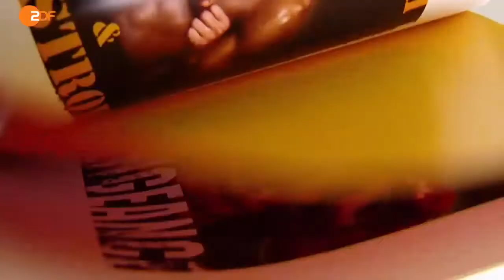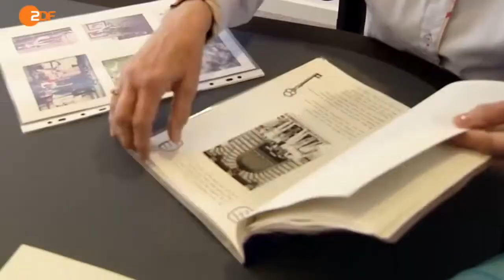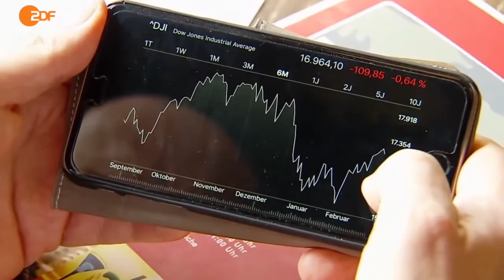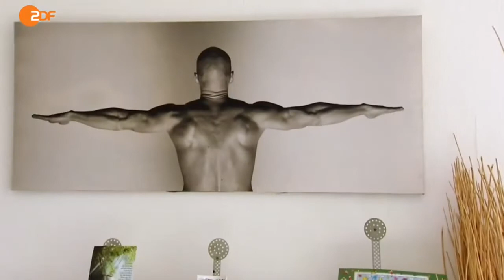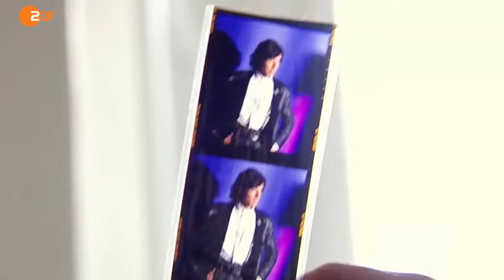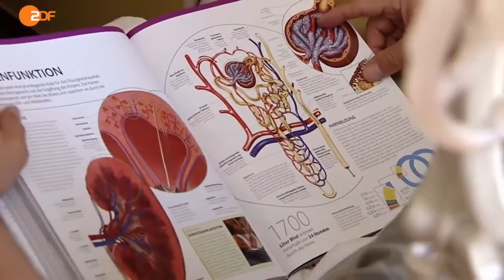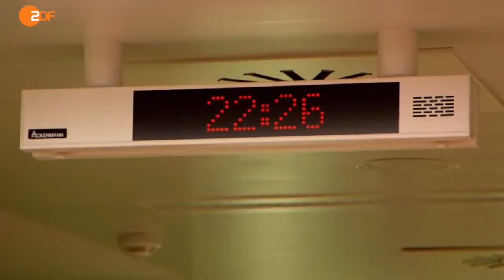37 Grad 26 07 2016 Albtraum Traumjob – Durchhalten oder neu anfangen